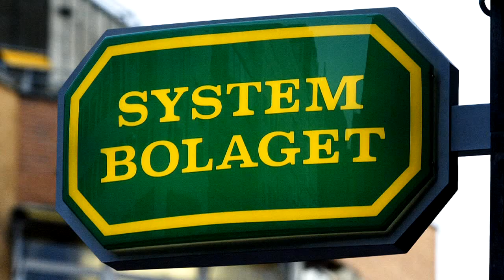Marketing Case Insight 1.1: Systembolaget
In this video, Fredrik Thor, Brand Manager at Systembolaget, speaks to Paul Baines about how a state alcohol monopoly with a prohibition remit can possibly market itself.

Systembolaget is the world's first alcohol monopoly and remains the only retailer of alcohol in Sweden. It has a government mandate to limit the harm that might come to Swedish society from alcohol consumption.

This video case study corresponds to Chapter 1 of Paul Baines & Chris Fill's Marketing, 3rd Edition.